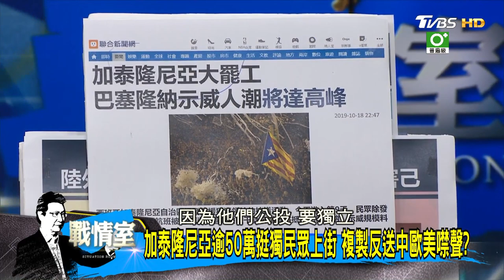加泰隆尼亞逾50萬挺獨民眾上街 複製反送中歐美噤聲？ 少康戰情室 20191022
鎖定TVBS 56台首播